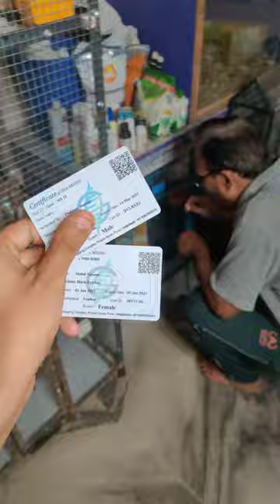New bird 😍 Unboxing | 2 surprise ek sath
1) Extra large Bird's cage

2) Big size bird's cage

3) Medium size bird's cage

4) Small size bird's cage